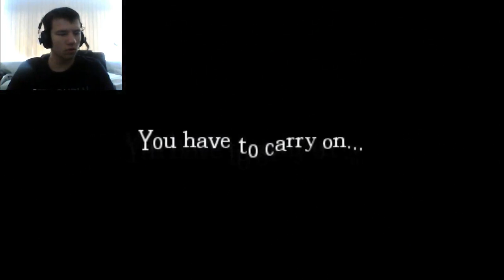Amnesia Custom Story Justine - Ik Ben Bang ;_; - Dutch Commentary - Deel 2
bedankt voor het kijken ik hoop dat dit beetje werkt anders moe the tmaar zonder facecam vergeet niet te abboneren reageren duimpjes omhoog en delen met je vrienden